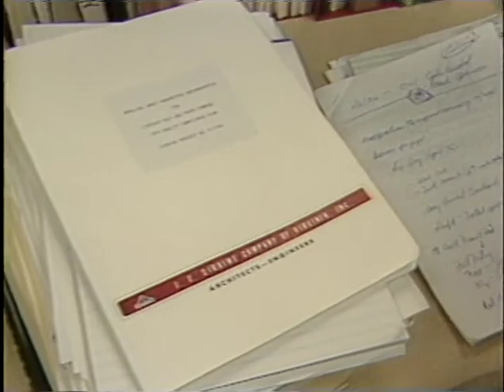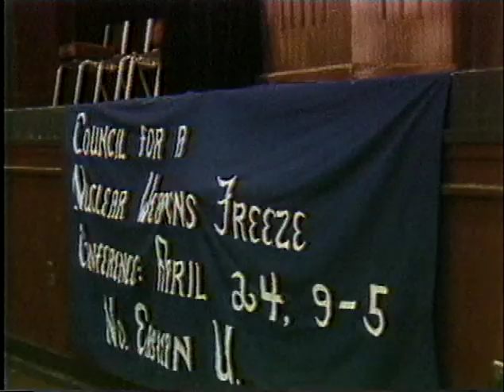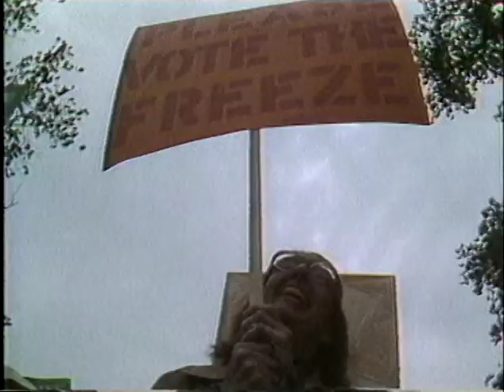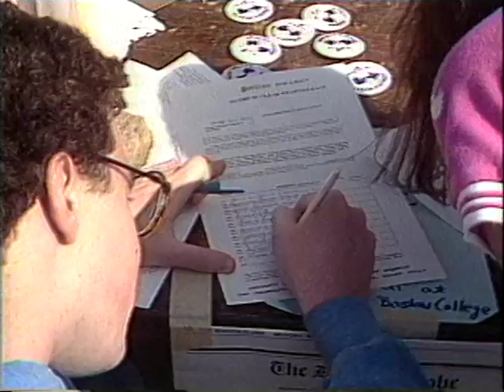Chronicle Short Stories #4, 1982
Maine Pollution (Producer, Editor) begins at: 0:01
Strike (Producer, Editor) begins at: 6:37
Blueberry Pesticides (Producer, Editor) begins at: 13:31
Maine Prostitution (Producer, Editor) begins at: 20:24
Nuke Freeze (Producer, Editor) begins at: 27:00